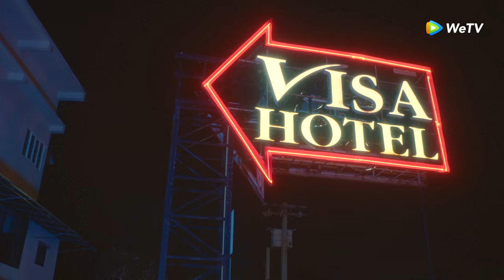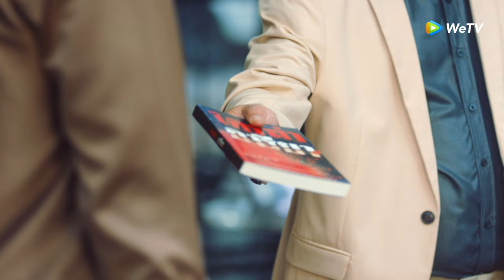เซียนสับราง (Catch Me Baby) | Official Trailer | WeTV ORIGINAL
ขนขบวนมาทั้งกองทัพ
กับภารกิจ “สับ” ราง
ให้คนที่อยาก “สลับ” ใจ
เตรียมตัวและหัวใจของคุณให้พร้อม
‘เซียนสับราง Catch Me Baby’
ซีรีส์โรแมนติก คอมเมดี้ แบบใหม่! แบบสับ!
นำแสดงโดย เกรท-สพล และ โฟร์-สกลรัตน์
เริ่มตอนแรก 6 ตุลาคมนี้ทาง WeTV เท่านั้น